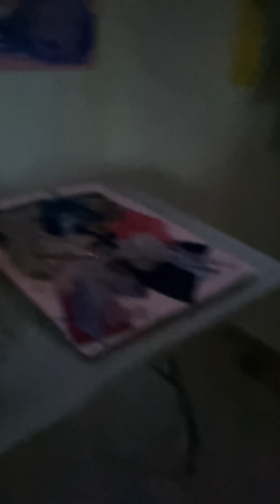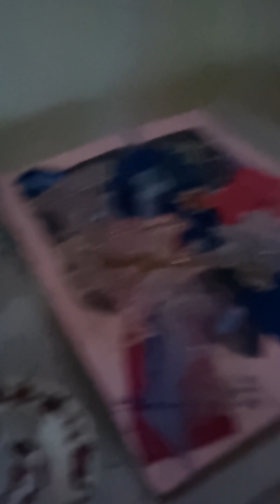20 May 2023